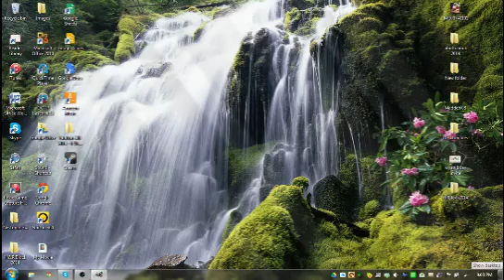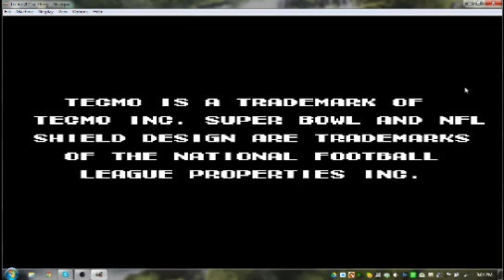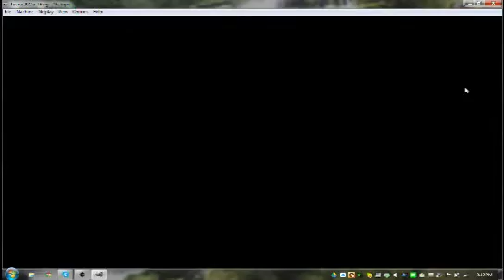Playing Football Video Games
Tecmo Super Bowl with updated rosters for the 2014 season.